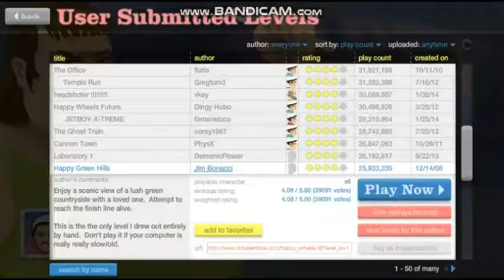HAPPY GREEN HILL GAMEPLAY / 2018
playing this classic level  made  by Jim Bonacci